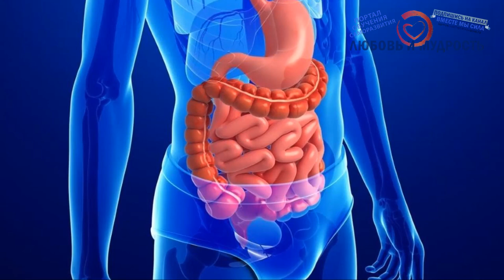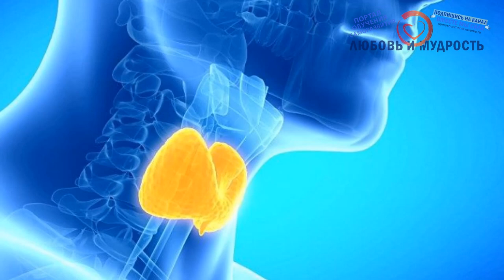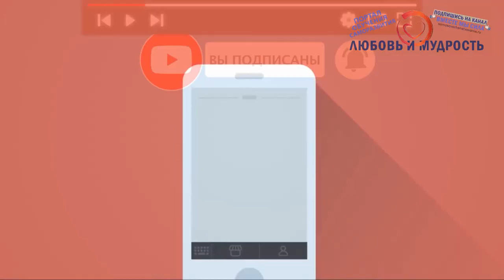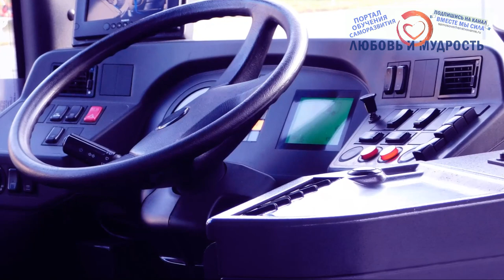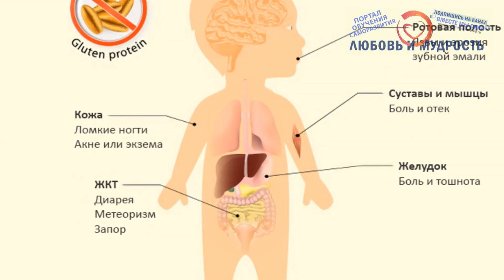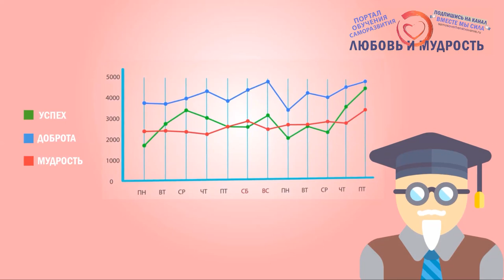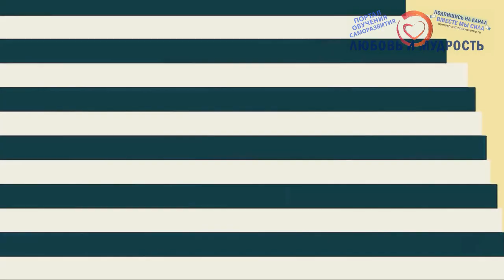Польза или Вред от Овсяной Каши по Утрам? Полезна ли Овсяная каша Геркулес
Сегодня мы расскажем о Пользе и Вреде Овсяной Каши по Утрам. Полезна ли Овсяная каша Геркулес на молоке или на воде, какой может быть вред от овсяной каши если употреблять её каждый день и многое другое. А также читайте и смотрите о том чем на самом деле вредна овсяная каша у нас на канале в одном из следующих видео.